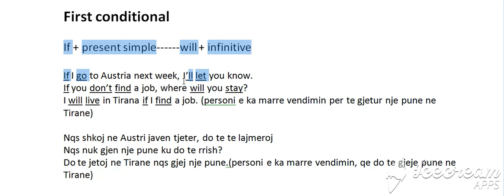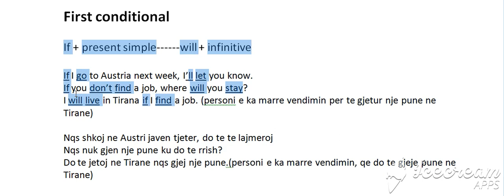Conditional 1 Gramatika (Niveli 3) (Bejini SUBSCRIBE per te pare te gjitha videot)